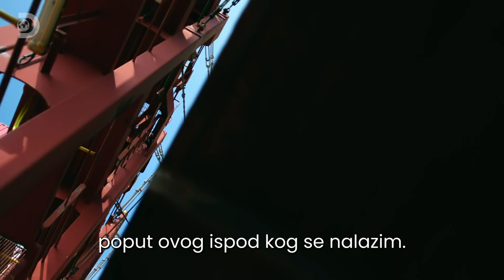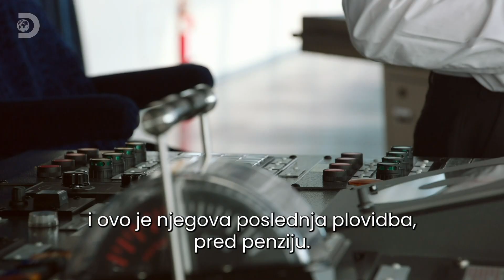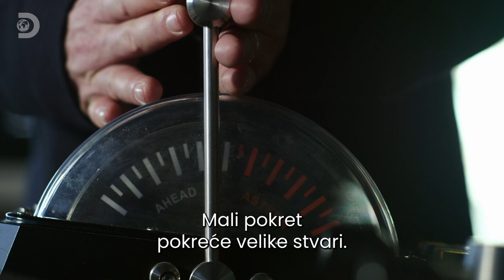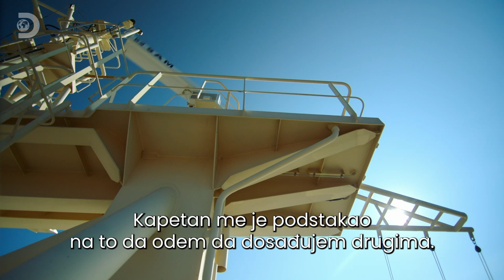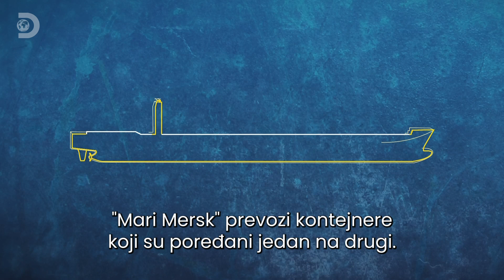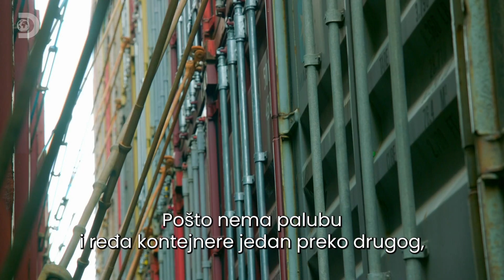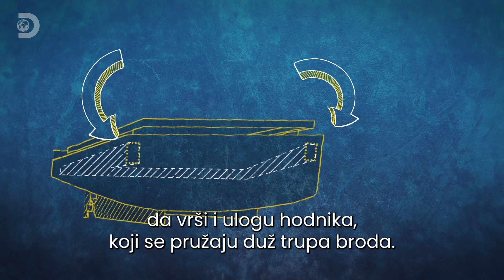Najveći brod na svetu | Ričard Hamond: Ogromne strukture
Kako bi se roba prenela od Kine do Evrope, potrebni su ogromni brodovi. Kako izgleda raditi na jednom ovakvom brodu i kakve tehnologije se primenjuju za izradu ovih enormnih plovila?
Ričard Hamond putuje širom sveta istražujući kako su inženjeri dizajnirali i izgradili neke od najvećih građevina i mašina na planeti.